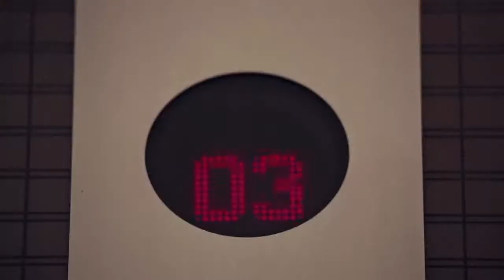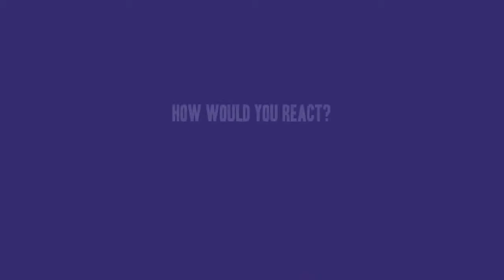Cadbury Silk Elevator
Casting by Mohit Singla & Meera Unnikrishnan for @infiniti films